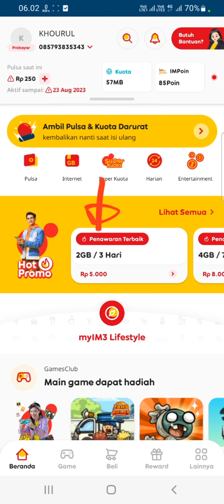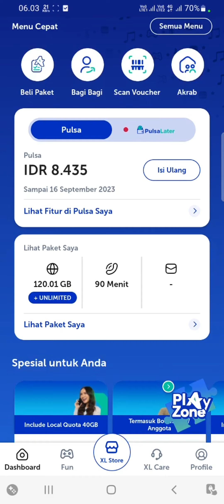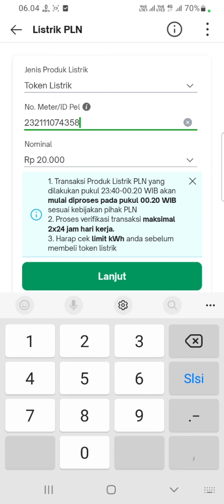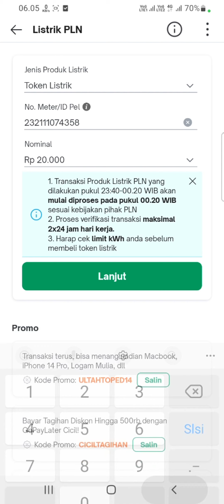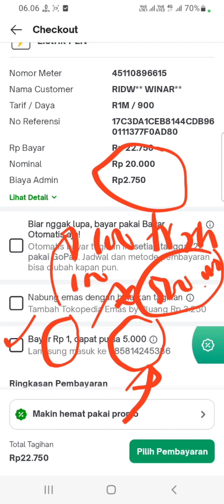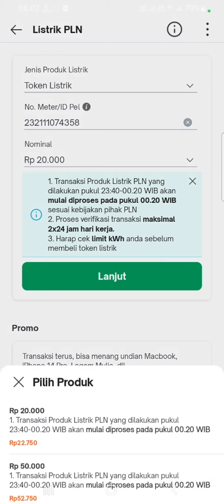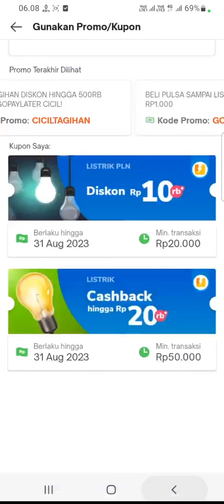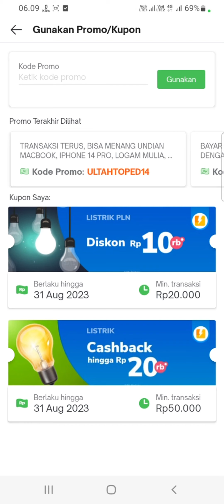CARA JITU DAPAT PULSA 5K SAMPAI 500K MODAL RP 1 SAMPAI RP 100 DOANG, BISA DI BELIKAN PAKET INTERNET